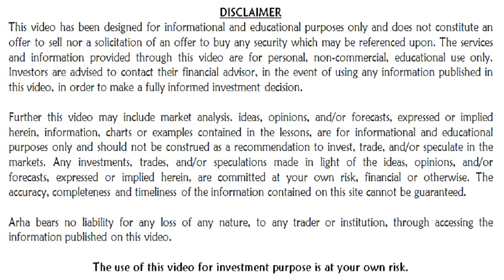How good is fundamental analysis of ASIAN PAINTS LTD.